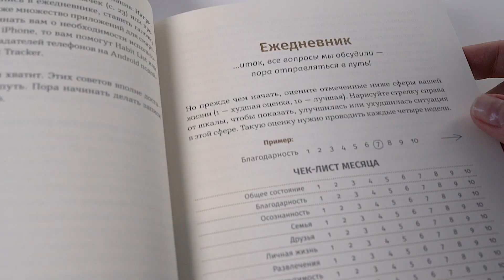6 минут PURE: Ежедневник, который изменит вашу жизнь (продолжение)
Продолжение бестселлера Amazon, самого продаваемого в Германии мотивационного ежедневника «6 минут. Ежедневник, который изменит вашу жизнь». Доминик Спенст создал новое издание по многочисленным просьбам и пожеланиям читателей. В ежедневнике теперь меньше теории и больше страниц для самостоятельного заполнения, а еще — новые еженедельные ритуалы, цитаты, задания и вопросы.

Подойдет тем, кто уже знаком с первым изданием и хочет продолжить заполнять ежедневник в новом формате, а также тем, кто только начинает знакомиться с Принципом 6 минут®.

✔️ Больше места для записей
✔️ Новые задания
✔️ Новые еженедельные ритуалы
✔️ Новые цитаты

День за днем наполняя эти страницы вашей жизнью, вы закладываете все новые камни в фундамент и стены дома своего счастья. За первой стеной последуют другие, и вы оглянуться не успеете, как дом вашего счастья, красивый и надежный, будет построен. Ежедневник «6 минут» не укажет вам «золотой путь» к счастью, не выдаст готовую формулу счастья — ее попросту не существует, ведь все мы такие разные. Ежедневник даст вам ту основу и те материалы, с помощью которых вы сможете воздвигнуть свой собственный дом счастья и движения вперед. В процессе строительства вы будете каждый день открывать в самом себе что-то новое, и с каждой исписанной страницей ваш дом будет обретать индивидуальные черты, на нем останется неповторимый отпечаток вашей личности.